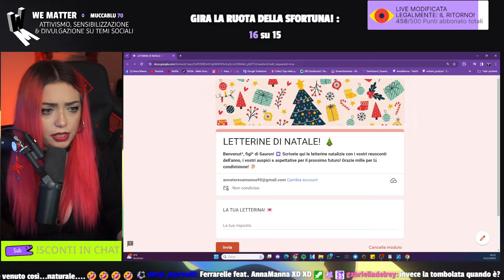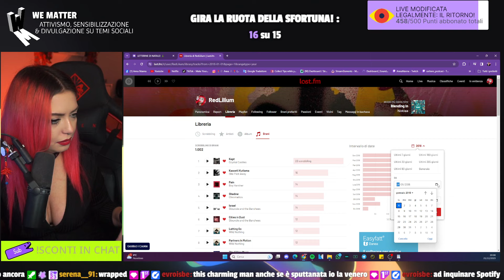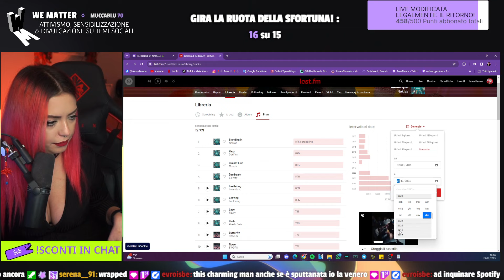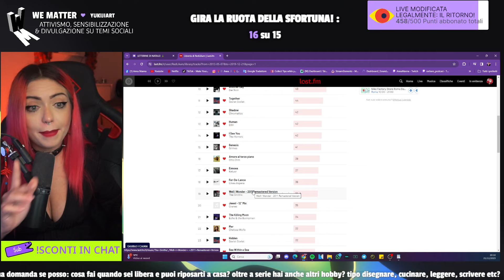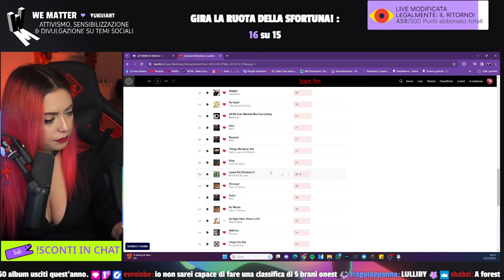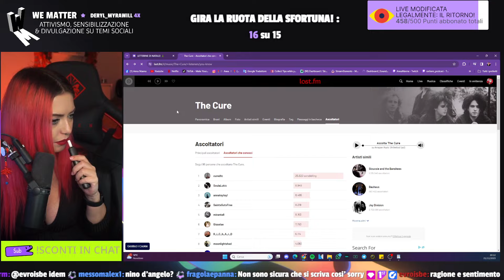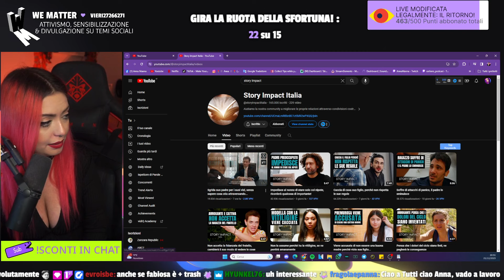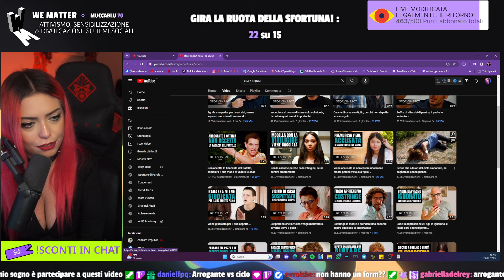RISPONDO SINCERAMENTE A TUTTE LE VOSTRE DOMANDE IN CHAT E IN ANONIMO SU NGL